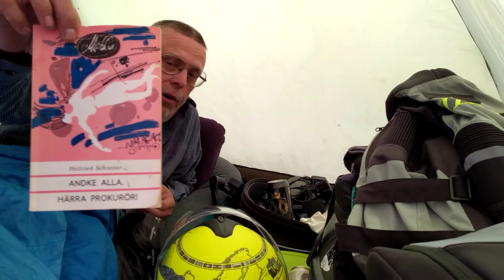Iseuroperound 14.07.2020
Kui ümber euroopareisil sajab vihma. Tegevus toimub Soomes põhjaosas kaunite soode ja metsade vahel aga sajab vihma.